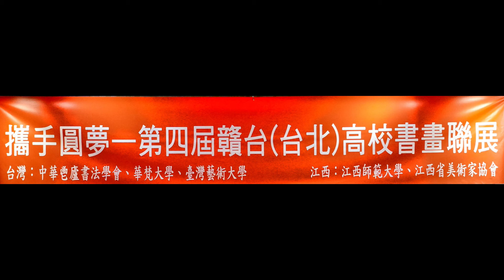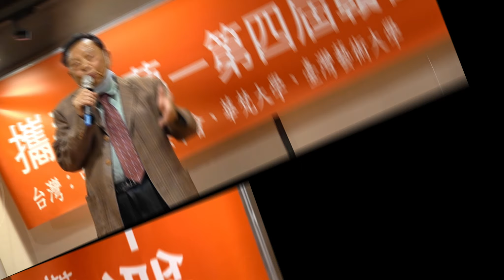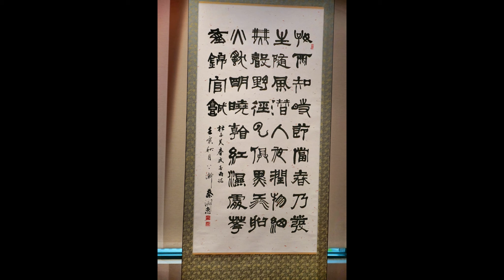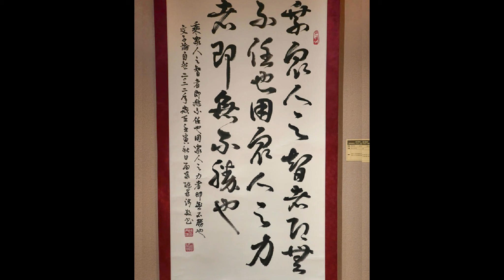2022第四屆贛台（台北）高校書畫聯展開幕式